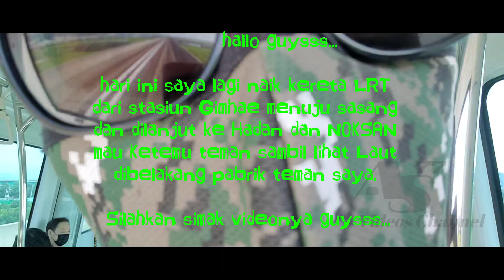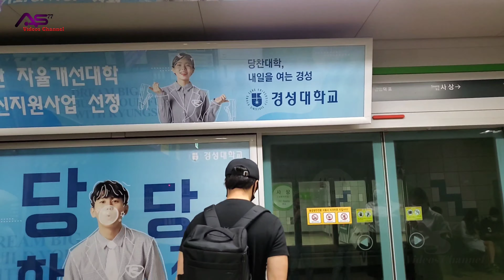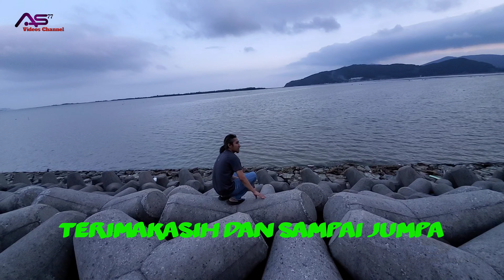(56) BERKUNJUNG KE PABRIK TEMAN || NAIK LRT - SAMBIL LIHAT PANTAI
Assalamu'alaikum Wr.Wb

   Bismillahirrohmanirrohim, Alhamdulillahirobbil'alamin  puji syukur kepada Allah swt dan bersholawat kepada nabi besar nabi yang mulia yakni nabi MUHAMMAD saw.

Hallo teman-teman youtube, video kali ini saya akan bercerita tentang perjalanan saya dari GIMHAE menuju NOKSAN.  banyak hal yang saya jumpai selama dalam perjalanan dari mulai naik LRT/kereta, saya duduk d kursi bersama orang pribumi(korea) yang begitu sopan dan baik budi pekertinya. Dan saya pun bebas untuk melakukan activitas bikin video hingga sampai ke YOK/stasiun SASANG dan saya lanjutkan perjalanan saya untuk menuju ke HADAN YOK/STASIUN HADAN dengan pindah kereta dari LRT ke kereta cepat bawah tanah / CIHACOL hingga sampai ke stasiun HADAN
Disana saya istirahat sejenak dan saya lanjutkan kembali menaiki BUS nomer  58-2 untuk menuju kawasan pabrik daerah NOKSAN.
  Alhamdulillah saya sampai juga ke lokasi pabrik teman saya didaerah NOKSAN namun sayangnya ketika sampai didepan pabrik teman saya (ayah NDON DONI) dia masih melakukan activitias pekerjaanya dan Lembur kerja sampai jam 8 malam. Alhamdulillah saya masih bisa berbincang-bincang sejenak dengan dia dan sempat melakukan mediasi di atas CIGECA/PORKLIP dan kemudian saya berpamitan untuk melihat pantai dibelakang pabrik teman saya.
  Untuk mengetahui kelanjutanya silahkan tonton video saya ini sampai selsai
  Trimakasih banyak buat teman-teman youtube yang sudah menonton video saya semoga menjadi amal baik dan tali persaudaraan sesama anak bangsa.
   Wassalamu'alaikum Wr.Wb.